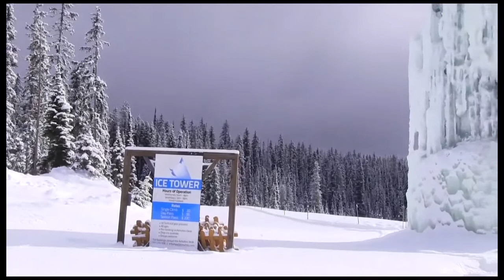You Gotta Try This - Okanagan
Want to know what to do, see or enjoy while in Kelowna, BC?
A lifestyle show featuring host Angel Syrette
showing you what "You Gotta Try" while you are in the beautiful Kelowna in the Okanagan Valley of BC Canada.

The Okanagan is one of Canada's "almost" undiscovered jewels. Perhaps best known internationally for it's forest fires in 2003, the Okanagan has much more to offer the tourist, retiree or future resident than even the locals may know.

The only thing glowing at night, in this part of Canada, is the warmth of your skin after a day on the water wakeboating or the golden sunsets as you sip ruby red wine from a local winery on the end of your dock, sharing memories with friends and family.

Join Angel as she tours around the Okanagan and shows us some of our best kept secrets we have to offer in an entertaining and light hearted format. Meet the characters, companies and activities that make the Okanagan Valley an amazing destination to call home or visit for a holiday.